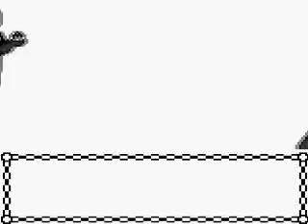Killer Nacho's Pokemon Crystal Playthrough Part 54: "Inconvenient Trashcans"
Nothing too special about this video, just wandering around routes trying to horde expirience from pathetic Pokemon trainers. Has anyone noticed how badly Kanto is mapped (in both RBY and GSC)? Seriously, what's with the inconveniently placed trashcans? And the random rocks and ledges? Seriously, compared to Johto, Kanto makes absolutely 0 sense. It seems like they just ported it from the limited RBY games and decided not to touch it up at all (this is probably the case, actually). Then just populate the map with severely underleved Pokemon trainers to have the player rip their hair out trying to do everything.

Enjoy the boredom that is a regular Kanto route! At least you guys can expirience a Pikachu slaughter in this video... :)